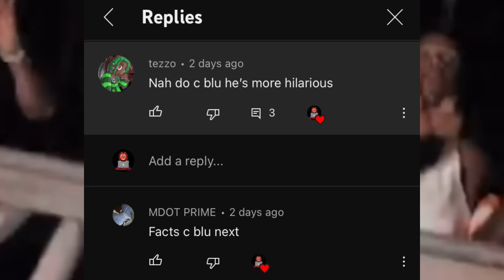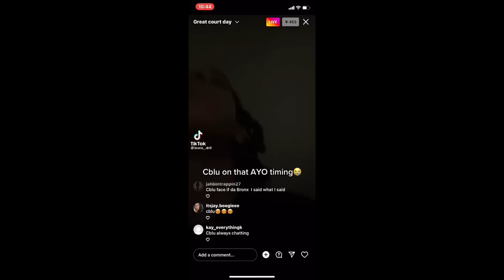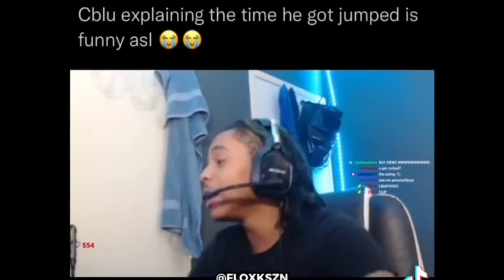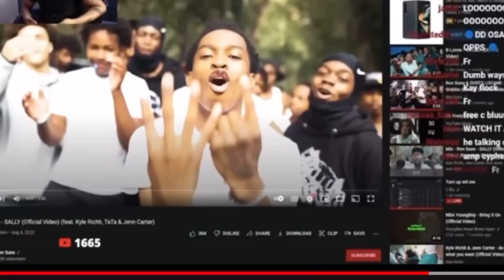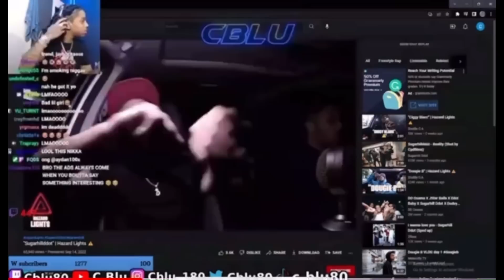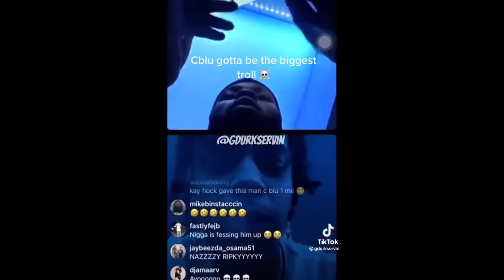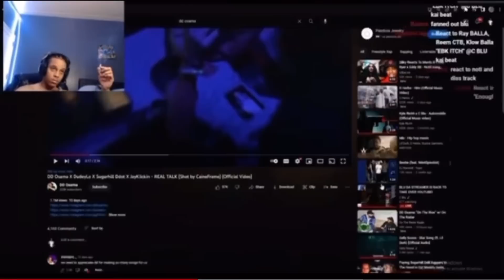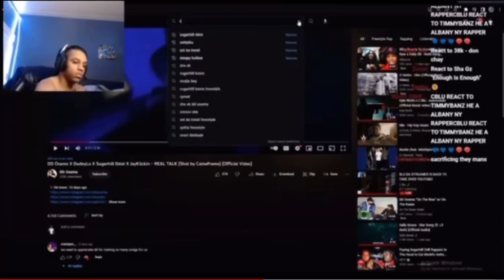CBLU IS THE FUNNIEST BRONX DRILL ARTIST😂 **Funny moments**